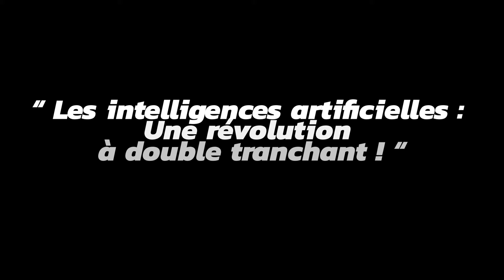Les intelligences artificielles, une révolution à double tranchant. | Clarence Michel | TEDxISCParis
L'idée est de partir du constat de
l'adoption rapide de ChatGP, des
services rendus par cet outil pour une
multitude d'usage, pour en arriver aux
risques importants que cette
technologie non maitrisée peut nous
faire courir : perte du goût de l'effort,
difficultés d'enseigner aux enfants
dans un monde ou les machines ont
réponse à tout et sont capables de
résoudre n'importe quel exercice en
quelques secondes, pertes d'emploi
considérables à prévoir, sans remplacement Fondateur 3-COM This talk was given at a TEDx event using the TED conference format but independently organized by a local community.